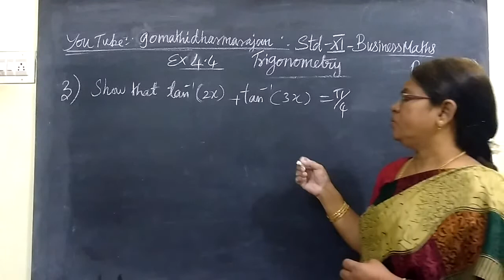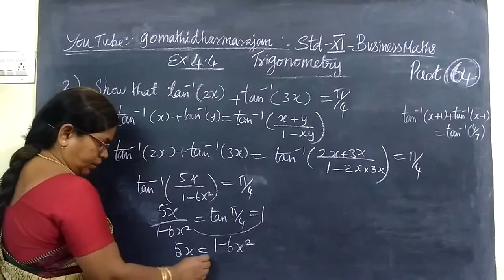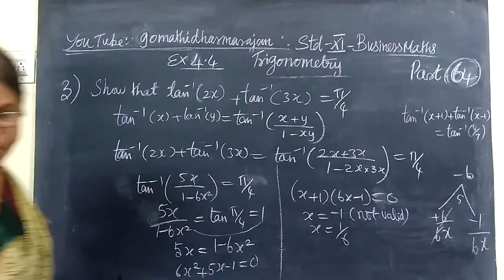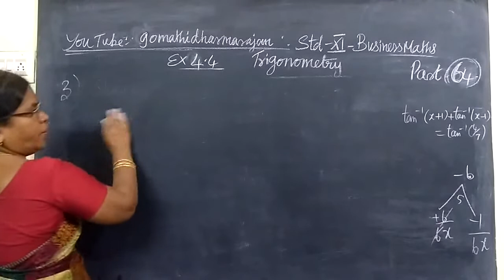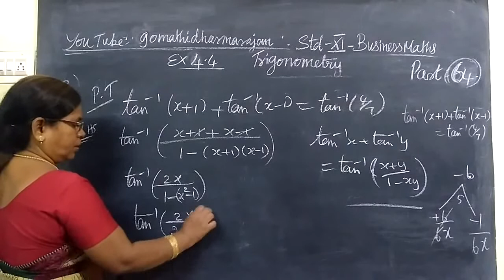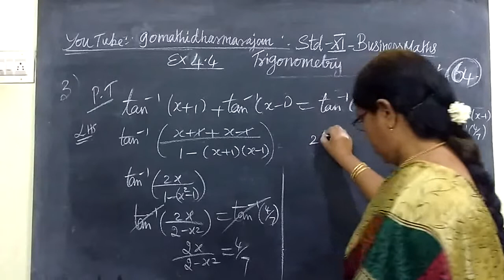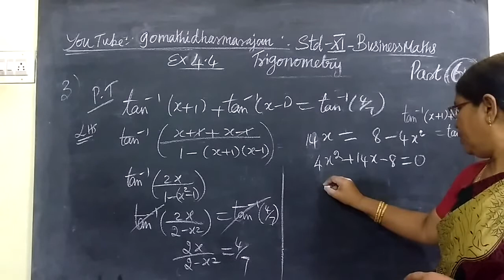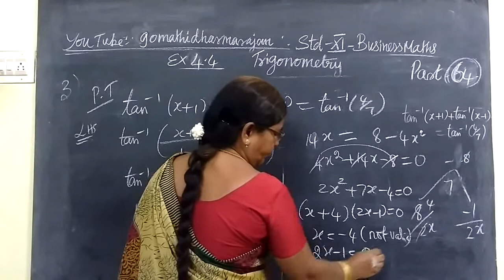11th B-Maths [Part-64] Ex 4.4-3 Trigonometry Gomathi dharmarajan